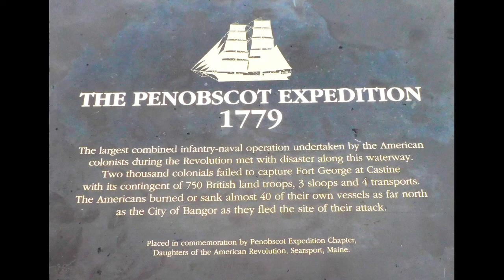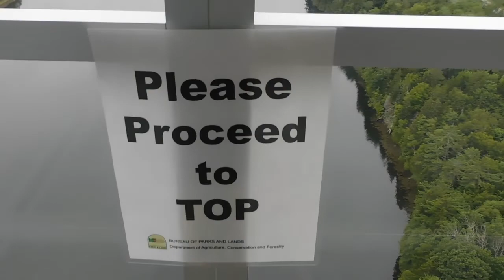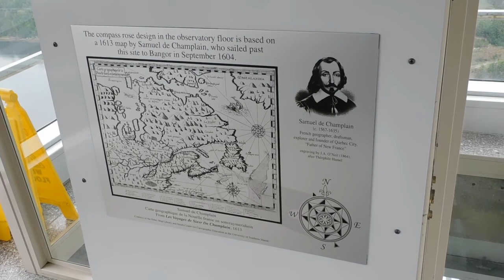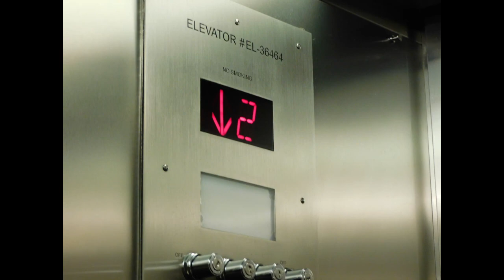The Penobscot Narrows Observatory, Maine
Ride the elevator of the tallest bridge observation in the world, Maine